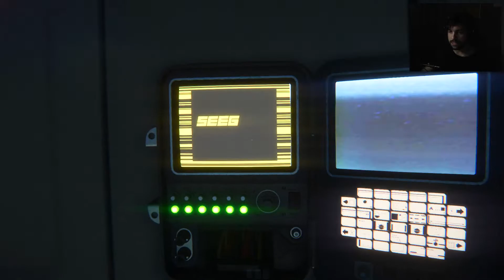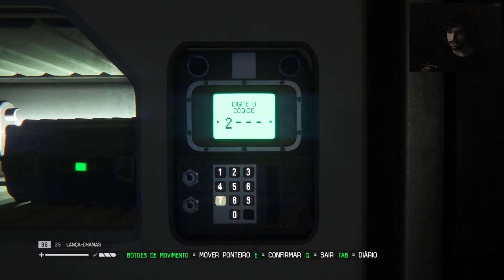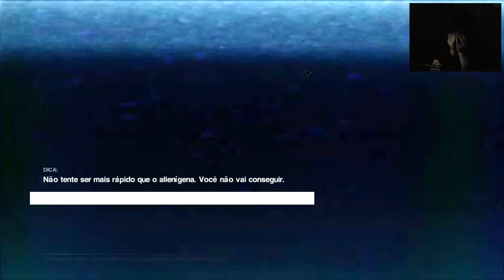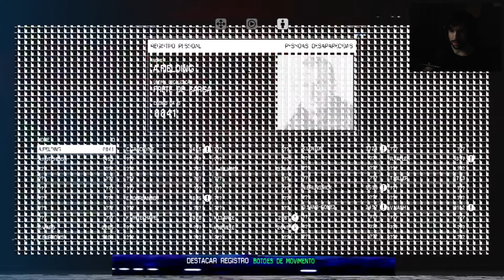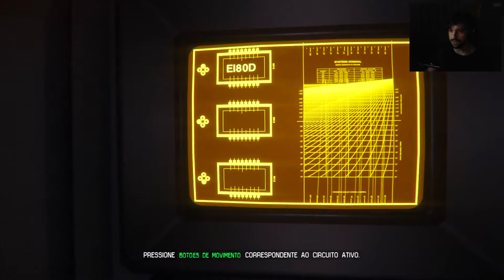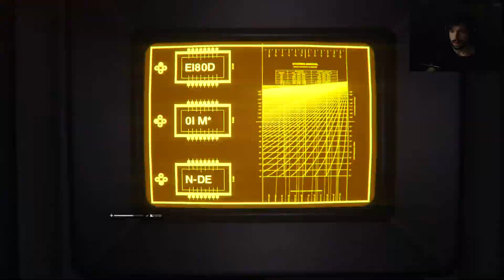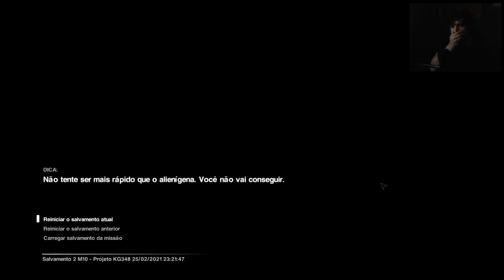O delegado nos traiu! - Alien Isolation #9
O plano de prender o alien deu certo, mas o delegado Waits me prendeu junto e nos soltou no espaço!

- SETUP -
CPU:  Ryzen 5 3600
WC: Corsair Hydro H60
GPU: GTX 2060 OC Galax
Placa mãe: Asus Prime B450M-GAMING/BR
RAM: Team Group T-Force Vulcan 8GB (2x8) 2666MHz DDR4
HD: Seagate Barracuda 1TB
SSD: Kingston 240GB
Fonte: Corsair VS650 80Plus White 650W

Um grande abraço para todos! :D